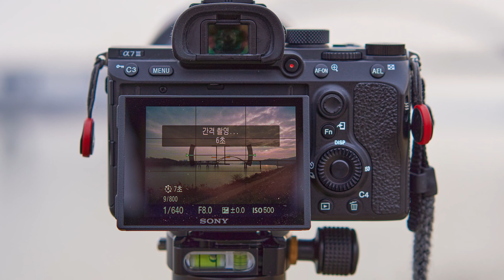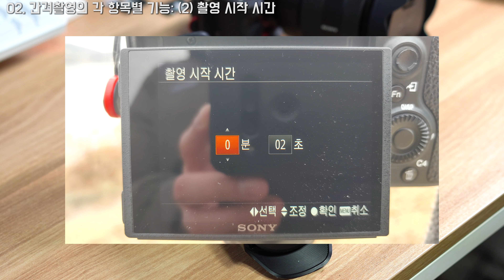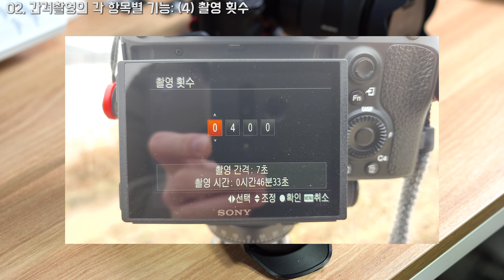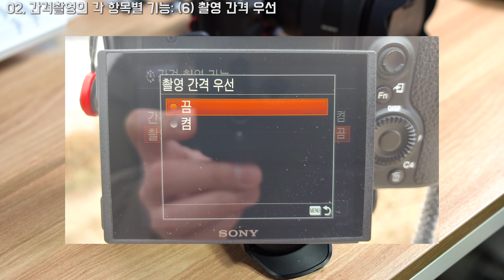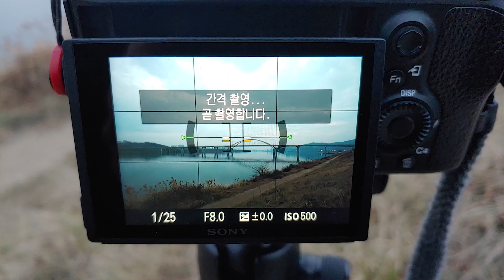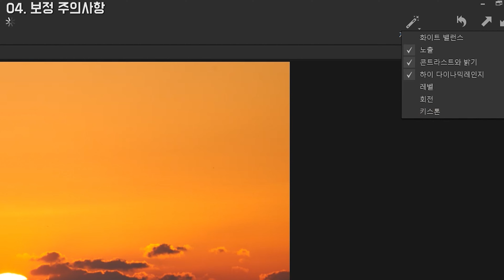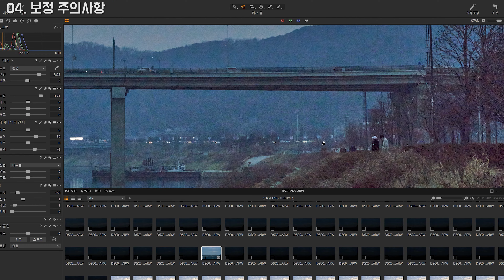[tips] 소니 카메라 간격촬영 기능 살펴보기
소니 미러리스 카메라의 간격촬영 기능과
이 기능을 활용한 타임랩스 영상을 만드는 법을 살펴봅니다.

타임라인
00:00 시작
00:06 서론
00:44 간격촬영의 기본 개념
01:38 간격촬영의 각 항목별 기능
05:21 촬영 셋팅 주의사항
07:52 보정 주의사항
09:10 결과물의 활용
10:14 마무리